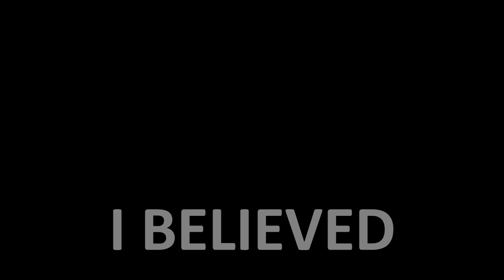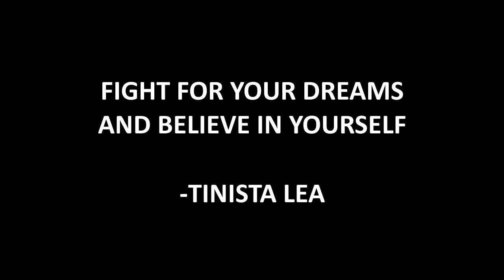Fight for your dreams and believe in yourself - MY STORY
Každý má právo být takový jaký je, stát si za svými názory a bojovat za své cíle a sny. Nemá cenu žít v něčím stínu a bát se říct pravdu o sobě a tom kdo jste.

časté otázky:
Kolik ti je?
17

a to máš ráda Violettu a Disney?
Jo a nevidím v tom žádný problém.

Proč se chováš jako děcko?
Chovám se normálně a moje videa jsou možná trochu šílená ale chci aby se diváci bavili a nenudili.

O čem je tvůj kanál?
Zaměřuju se na sny a cíle diváků a ukazuju jim na sobě, že všechno jde když se chce.

A jak?
Momentálně jsem si splnila svůj největší sen, jela jsem na setkání s Argentinskou zpěvačkou a herečkou TINI do Německa.

Tvůj cíl na Youtube?